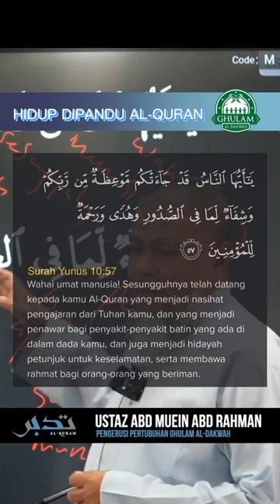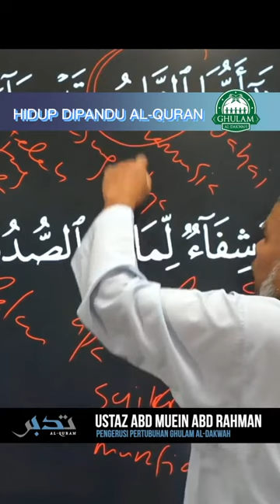Apa ciri ciri ahli syurga di dunia? Apa dia?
Apa ciri-ciri ahli syurga di dunia?
Hidup Dipandu Al-Quran || Ustaz Abd Muein Abd Rahman